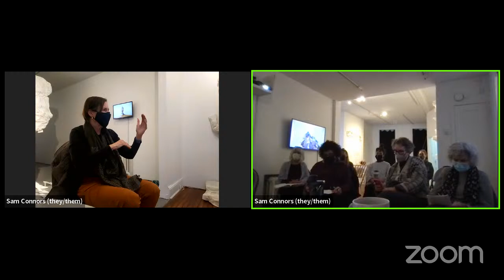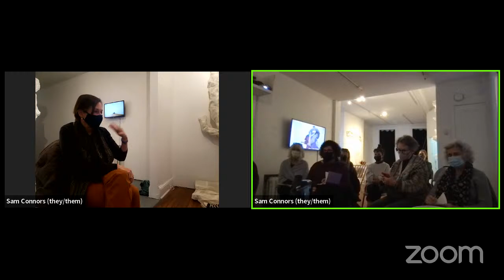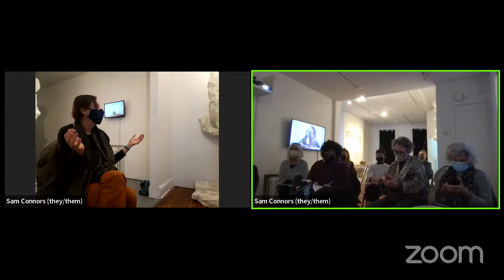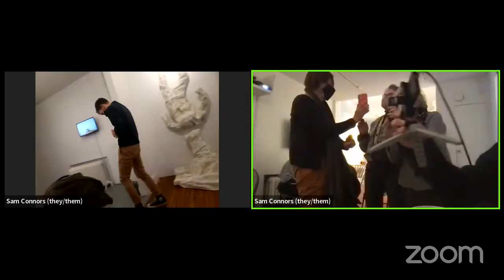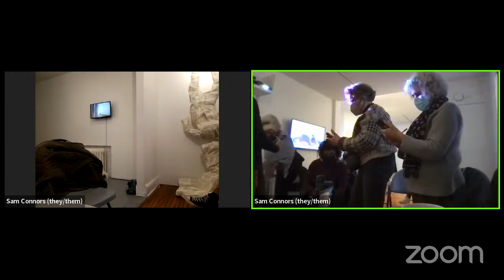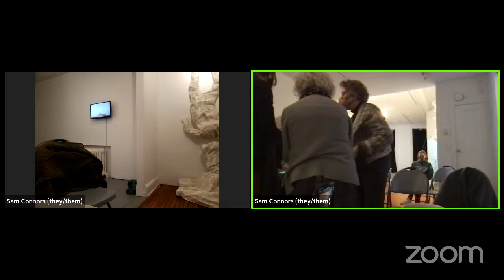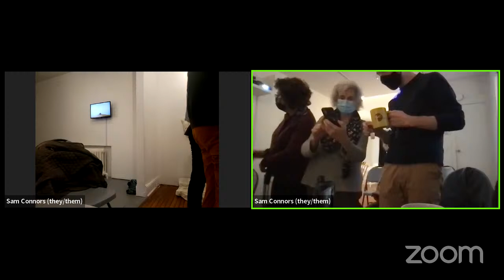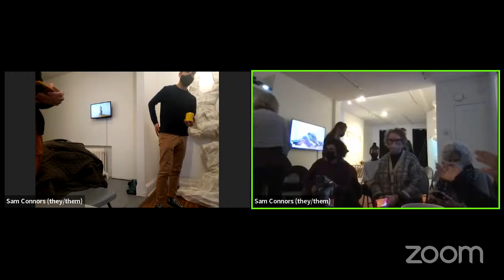Creative Conversations: Tips for Photographing Art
Once a month, DVAA members, residency and fellowship recipients, and staff gather, with the intention of getting into the nitty gritty of professional development within our artistic practice.

This month, we will be covering How to Photograph Artwork. Seasoned artwork photographer, Karen Mauch will be at the gallery giving her best tips and tricks on how to effectively take photos of our artwork! She is going to be using an iPhone during the demonstration for those of us who don’t own professional photography equipment.